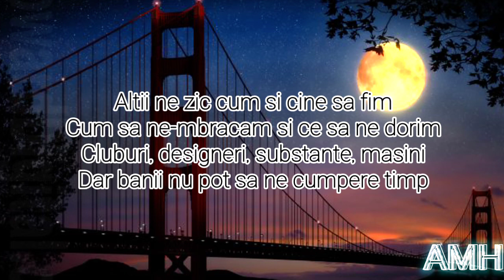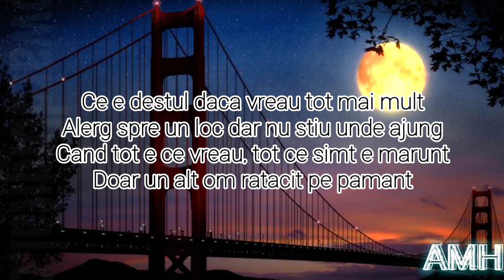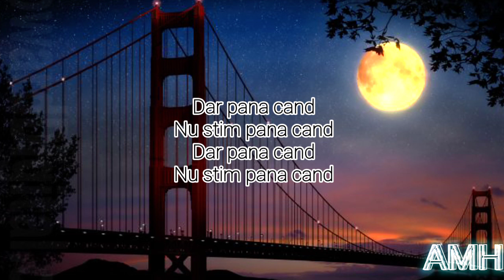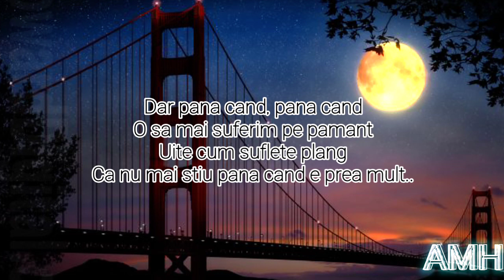SMILEY - PÂNĂ CÂND (versuri pe ecran și versuri în descriere)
Versuri Pana cand – Smiley
Altii ne zic cum si cine sa fim
Cum sa ne-mbracam si ce sa ne dorim
Cluburi, designeri, substante, masini
Dar banii nu pot sa ne cumpere timp

Ce e destul daca vreau tot mai mult
Alerg spre un loc dar nu stiu unde ajung
Cand tot e ce vreau, tot ce simt e marunt
Doar un alt om ratacit pe pamant

Dar pana cand
Nu stim pana cand
Dar pana cand

Am aruncat tot ce n-am mai vrut in oceane
Pentru profit si hrana ce ne-o dau poa’ sa ne-omoare
Mintile corupte hranesc sufletele goale
Privirile pierdute nu au cum sa vada o cale

Unde mergem, ce sa facem, fara plan de viitor
Atunci cand cea mai mare frica este cea de adevar
Ce-mi ramane de facut, ce tabara s-aleg
Cred ca n-o s-ajung sa inteleg

Pana cand, pana cand
O sa mai suferim pe pamant
Uite cum suflete plang
Ca nu mai stiu pana cand e prea mult
Dar pana cand, pana cand